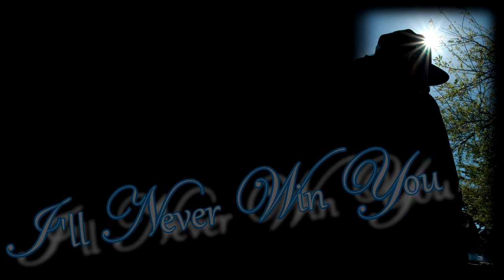♫ I'll Never Win You ♫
Old ass music from 2010. I did some changes. Enjoy (it is also not repetitive)

Artist : LilAPryde
Album :
Genre :